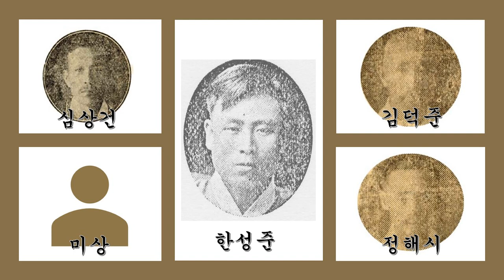1930년대 기악합주선집 06 방아타령 ㅡ 빅타 조선악단(심상건, 정해시, 김덕준, 한성준 외)